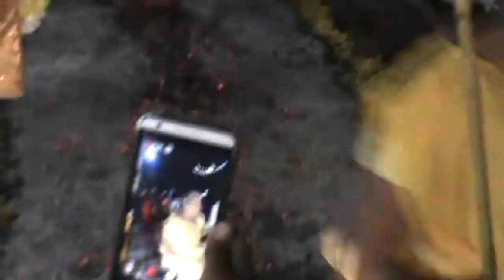FLACQ ST REMY MARIAMEN N SOOPRAMANIEN KOVIL TMIDEE 2017